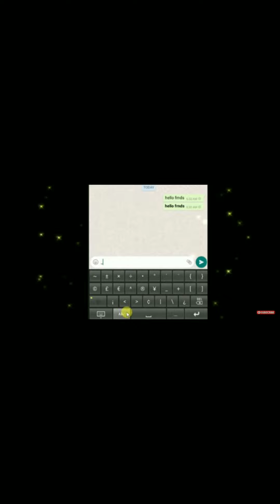4 cool whatsaap tricks